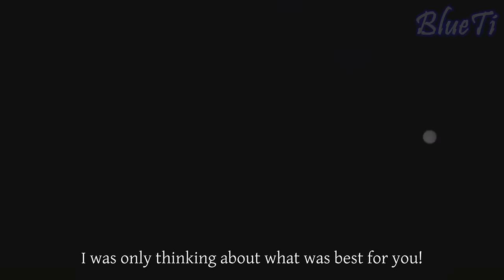Felli Loss Funniest Anime Moments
Funniest anime mometns of Tsundere Felli Loss.